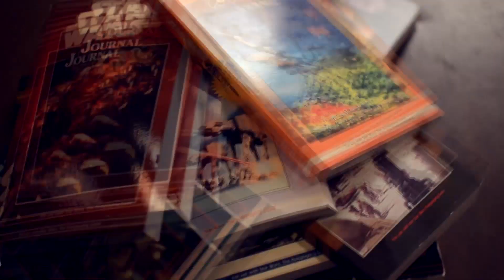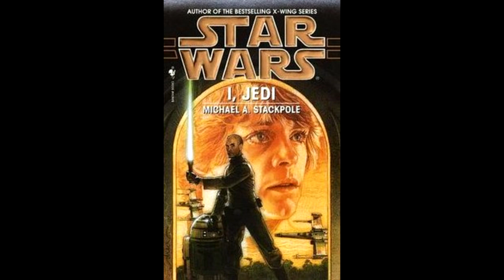Star Wars Expanded Universe Episode 388: I, Jedi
In this episode I review another highly requested book. Wanna know my thoughts? Hit play.